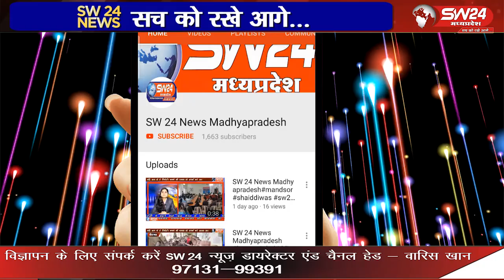"केली में दीपावली की धूम: बैल सिंगार कर पूरे गांव में भ्रमण कराया गया, बच्चों और बड़ों ने पटाखे जलाए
केली गांव में दीपावली पर्व धूमधाम से मनाया गया। श्री राम मंदिर में एकत्रित होकर बैल सिंगार कर पूरे गांव में भ्रमण कराया गया। बच्चों और बड़ों ने पटाखे जलाए और बैलों को बजरंग मंदिर तक ले जाया गया। इसके साथ ही, जिन्होंने पहले दीपावली से पहले शोक का सामना किया, उनके घर जाकर ग्रामवासियों ने संवेदना प्रकट की। सभी ग्रामवासी इस विशेष अवसर पर एकजुट रहे। केली से गोलू पाटीदार के साथ रामदास साहु की रिपोर्ट।